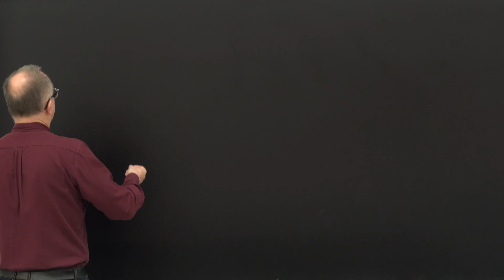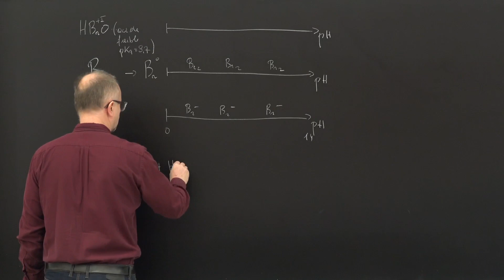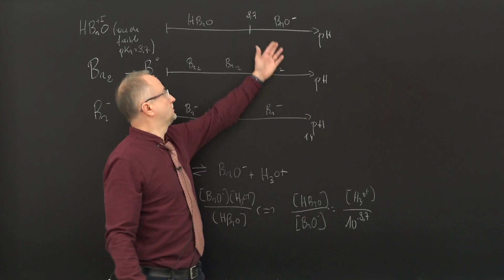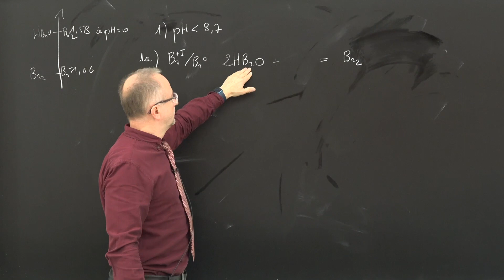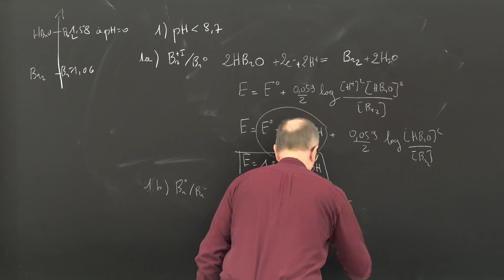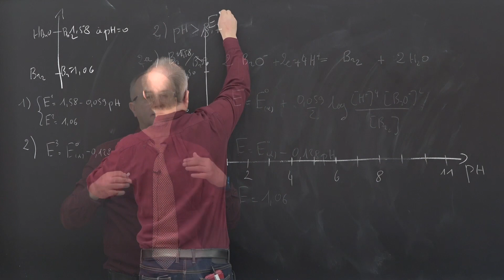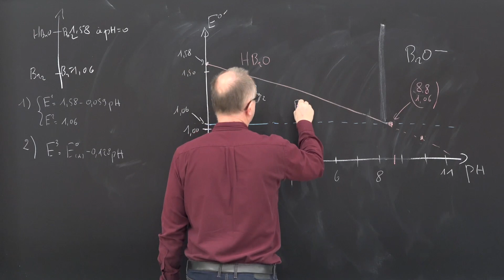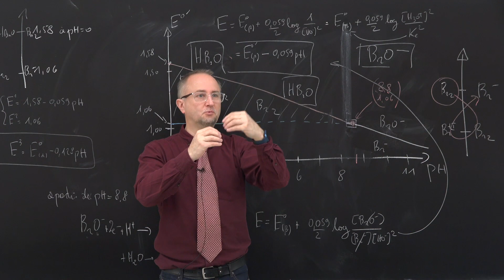Diagramme E=f(pH) du brome dans l'eau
Une construction étape par étape du digramme E=f(pH) du brome dans l'eau est explicité.